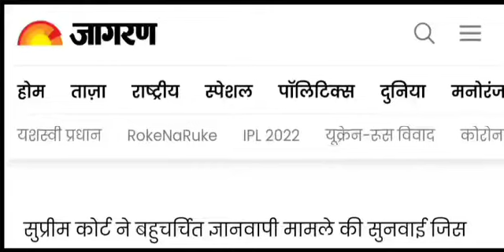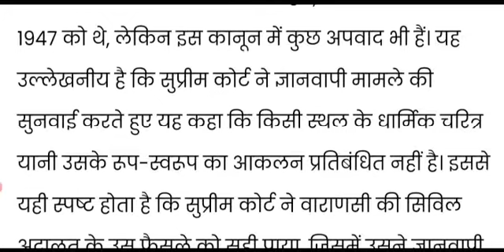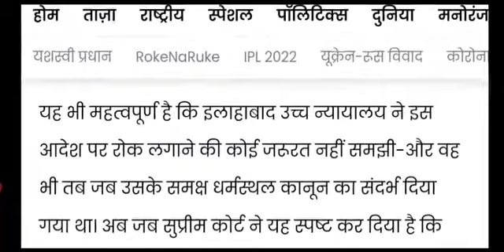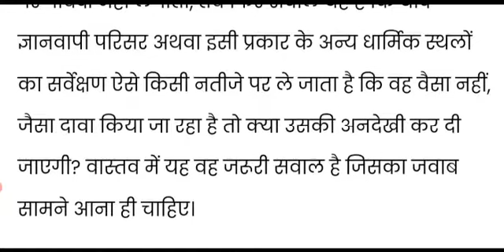UPASI steno न्यूज़पेपर डिक्टेशन 80wpm, संपादकीय डिक्टेशन 80wpm, Smpadkiya Upasi steno dictation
Upsssc steno
upsssc stenographer
80 wpm dictation hindi
upsssc#ssc स्टेनोग्राफर
Uksssc steno
RPSC steno
APS dictation
FCI
ASI steno
Hindi shorthand
Dictation rishi pranali
Shorthand online
Steno tutorial
AITC thakurdwara
70wpm steno dictation
75wpm shorthand dictation
60wpm steno dictation
65wpm shorthand dictationSSC Steno dictation 80 wpm
Ssc steno grade C,D
Upsssc steno
upsssc stenographer
80 wpm dictation hindi
upsssc#ssc स्टेनोग्राफर
Uksssc steno
RPSC steno
APS dictation
FCI
ASI steno
Hindi shorthand
Dictation rishi pranali
Shorthand online
Steno tutorial
AITC thakurdwara
70wpm steno dictation
75wpm shorthand dictation
60wpm steno dictation
65wpm shorthand dictation
RRB steno dictation